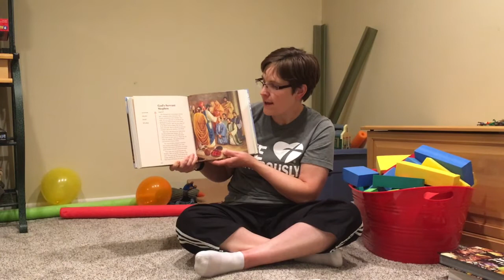Week 3 Virtual Sunday School - Lower Elementary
Lesson - God's Servant Stephen